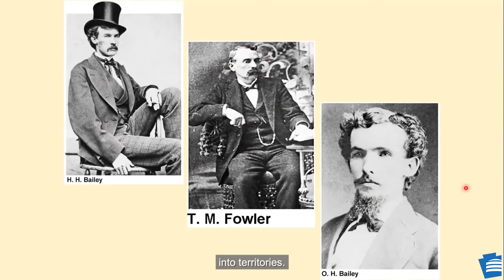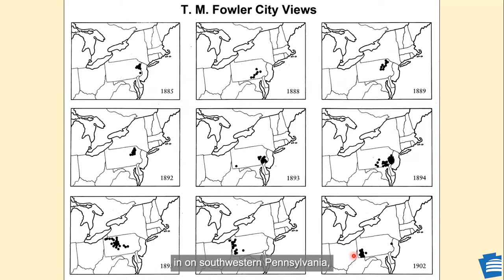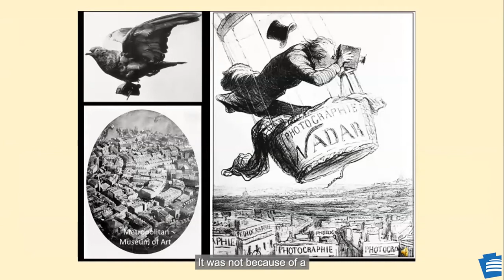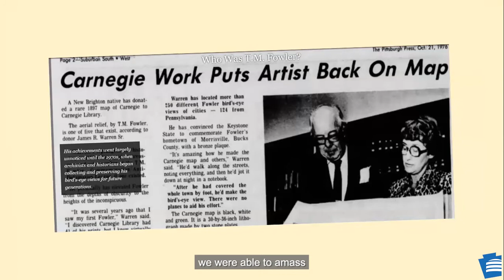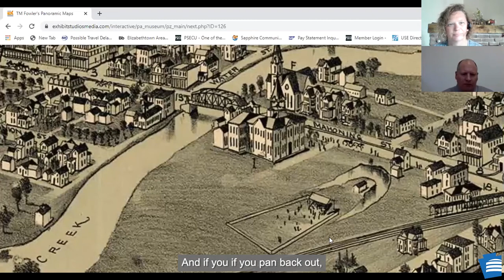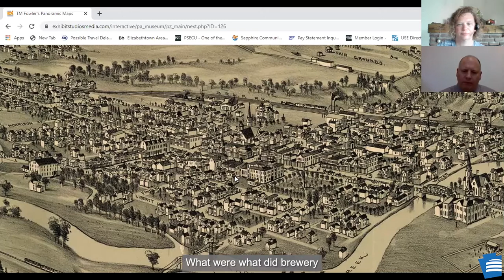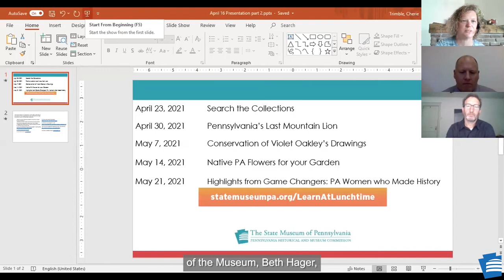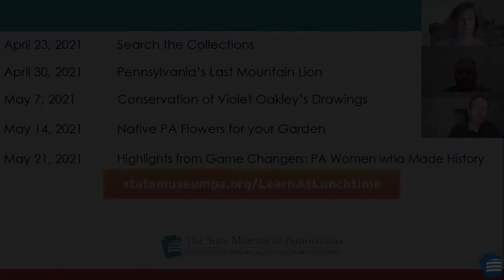Curator's Choice: T.M. Fowler’s Bird’s-Eye Views of Pennsylvania Cities and Towns, 1885-1905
Thaddeus Mortimer Fowler – who signed as “T.M. Fowler” — was part of a small group of itinerant artists who made their living by sketching and publishing panoramic views of American cities and towns in the decades after the Civil War.  Over 170 of these views are preserved in the permanent collections of the State Museum and the Pennsylvania State Archives.